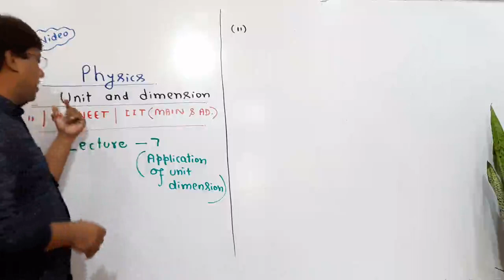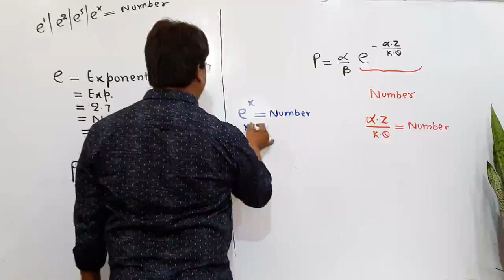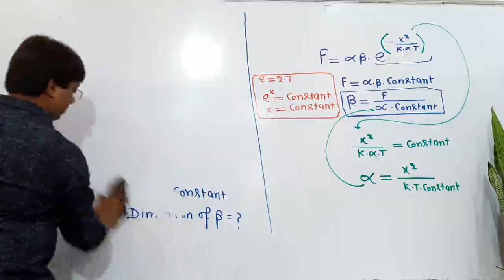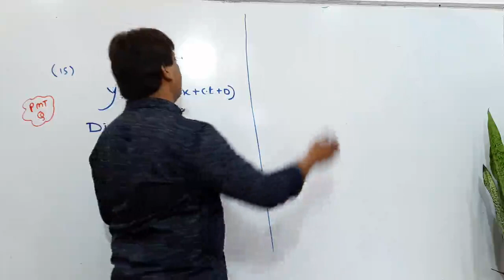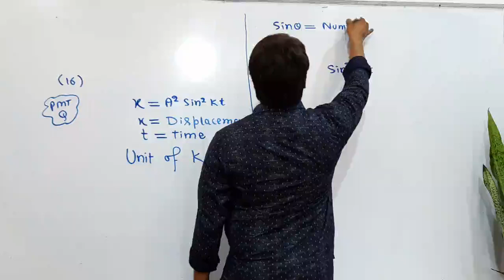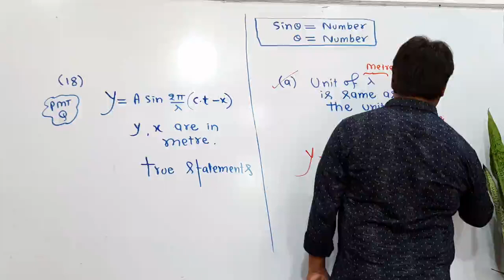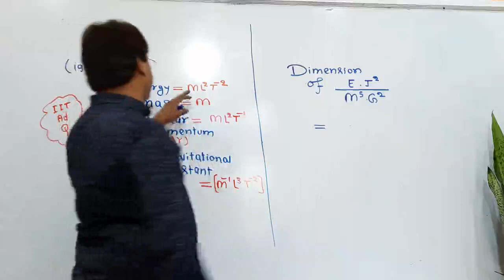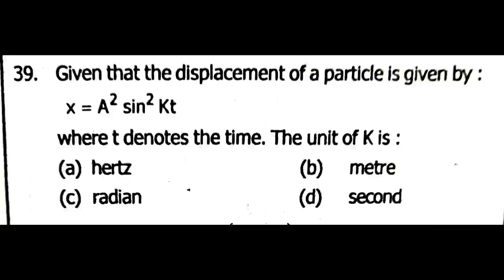Unit and Dimension Lecture_7_Physics_11th_Class_NCERT_NEET_IIT(Mains&Advance)